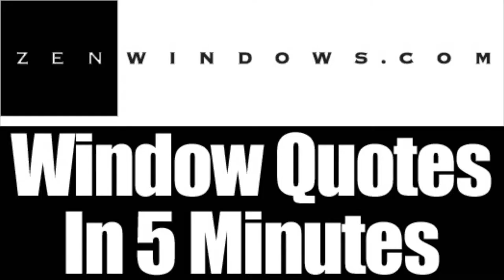Window Replacement Glendale WI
Customer-Driven Design

We offer the following types of replacement windows:

Awning windows
Bay windows
Bow windows
Casement windows
Double hung windows
Garden windows
Hopper windows
Picture windows
Round top windows
Slider windows